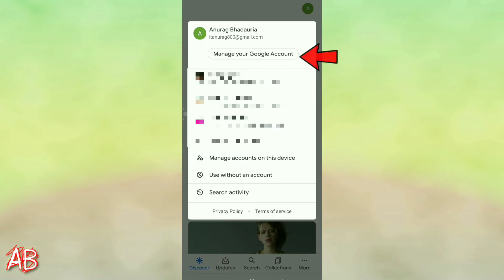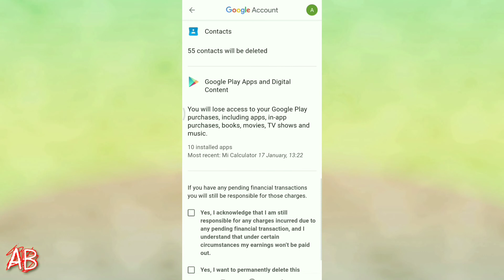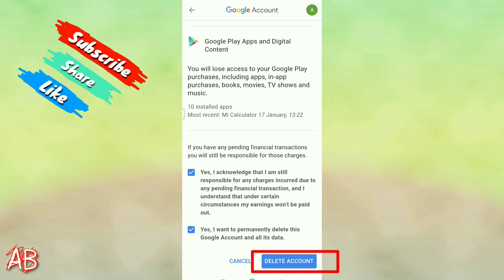Mobile Se Email iD Kaise Delete Karte | How to delete permanently gmail account (google account)